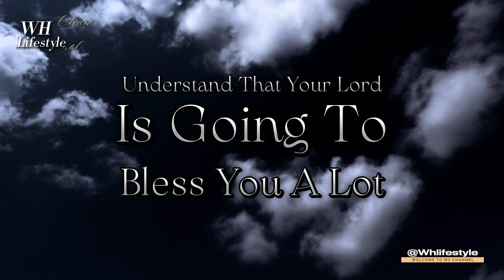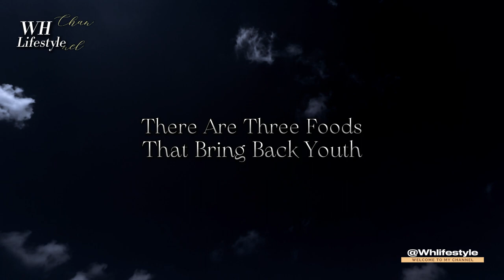These Signs Begin Appear in Person Understand Success Is Near | Life Lessons Quotes@Whlifestyle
These Signs Begin Appear in Person Understand Success Is Near | Life Lessons Quotes

Hey, welcome back to the channel! Today, I want to talk about something that I think we can all relate to - focusing on our goals and staying on track to achieve success. Do you ever find yourself struggling to stay focused despite your best intentions? If so, you're not alone.

When These Signs Begin Appear in Person Understand Success is Near
, If You Are Facing A Lot Of Problems In Your Life.

Viewers: I want you to be more confident in your future: whether that be through preparing for retirement, Learn how to focus yourself for success in 2024 with these self-improvement tips! In this video, we will discuss strategies to help you stay focused, motivated, and on track to achieve your goals. Whether you're looking to enhance your productivity, boost your confidence, or improve your mindset, this video will provide you with practical advice to help you succeed in the upcoming year. Watch now and start your journey towards personal growth and achievement!

Viewers: If you like our video, then it is a matter of honor for us. Thank you for your support and in the same way we bring you good video. Hope you like our hard work. If you like our effort. It is a matter of honor that you are respected for us. We try to bring you good videos that provide information and guidance in daily life. How long have you forgotten? Don’t forget the of Save your !

please Like it. By this you will support my channel, for which I will be very grateful to you Become a member and support the channel: If you like our videos, all our new uploads.